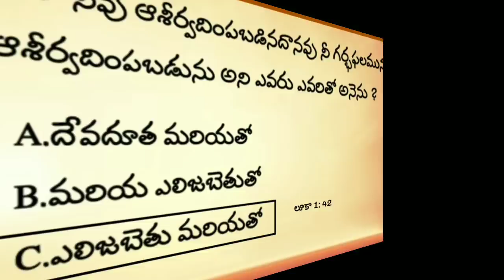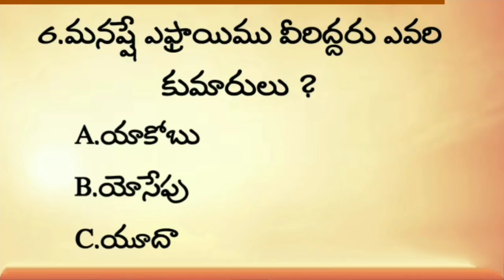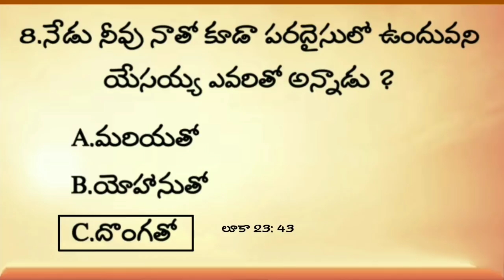bible quiz questions and answers | bible quiz questions and answers in telugu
Telugu bible quiz | bible quiz in telugu | bible questions and ansers